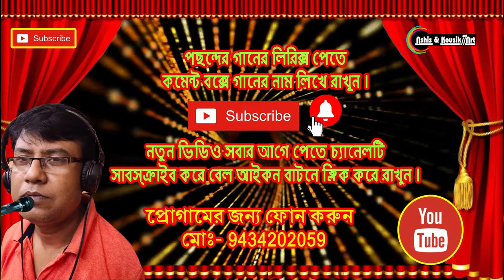KARAOKE TRAINING SONG I JIBONER NAM JODI RAKHA HOI BHOOL I AUDIO & VIDEO I SINGER ASHIS CHAKRA